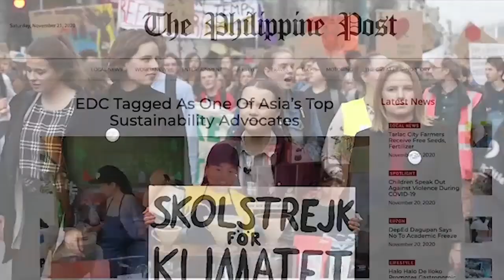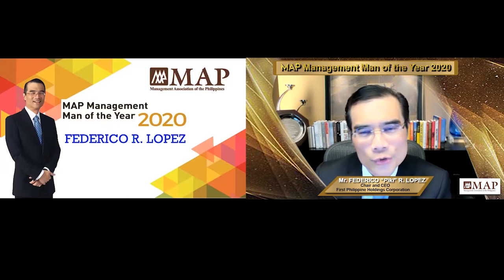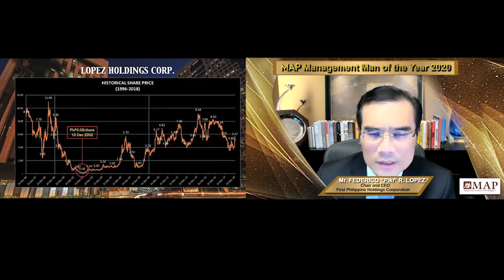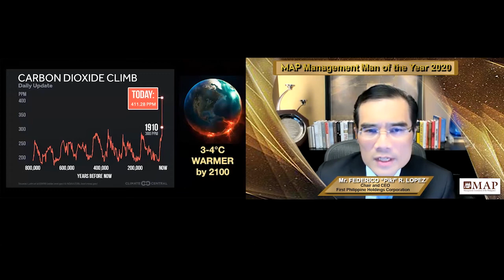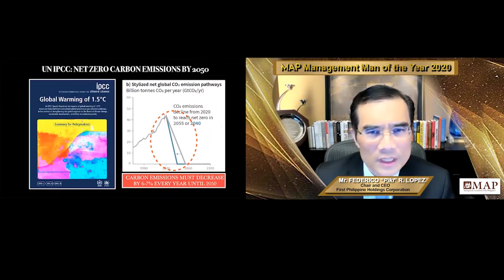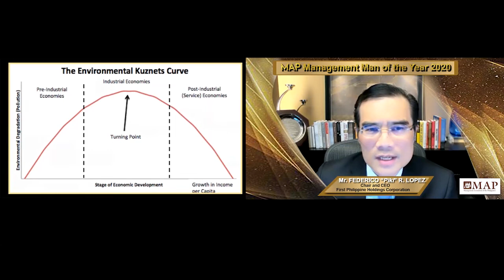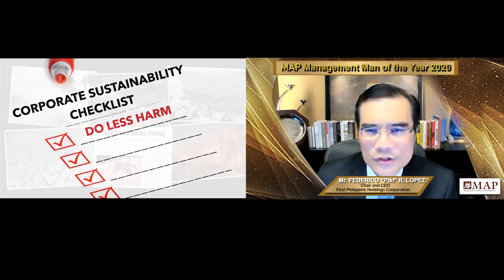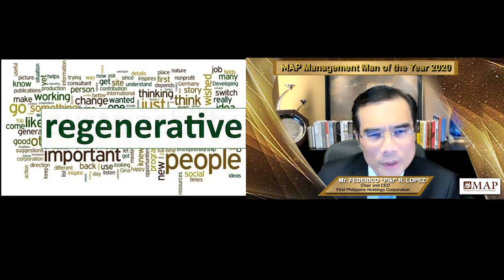FPH Chairman Federico R. Lopez's MAP Management Man of the Year 2020 Acceptance Speech